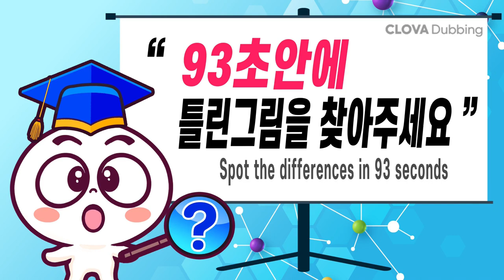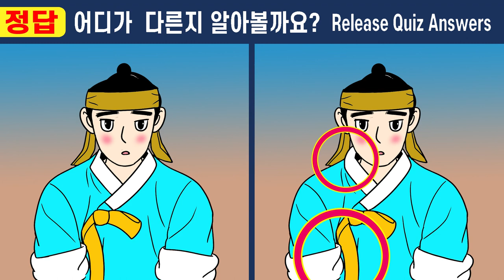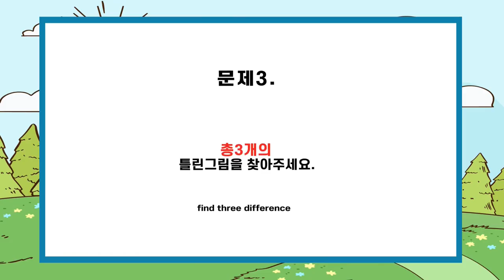15초안에 다 맞추면 신의눈썰미ㅣ퀴즈고수도 찾다포기한 문제!【치매예방/집중력테스트】#429 머슴 만석이와 아씨 10화